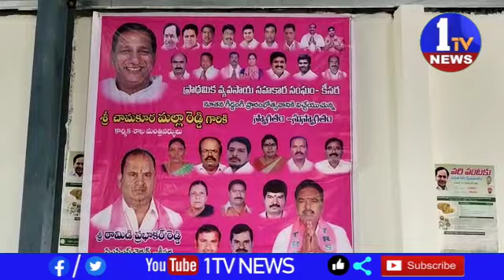మేడ్చల్ జిల్లా కీసర మండల కేంద్రంలోని ప్రాథమిక వ్యవసాయ సహకార సంఘం వారు